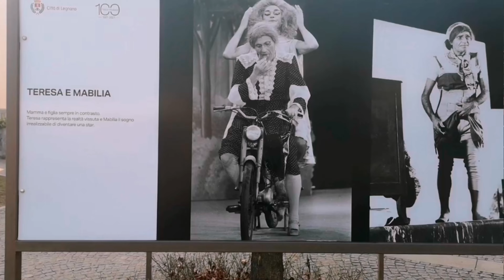A Legnano la mostra sul centenario di Felice Musazzi, fondatore de "I Legnanesi"